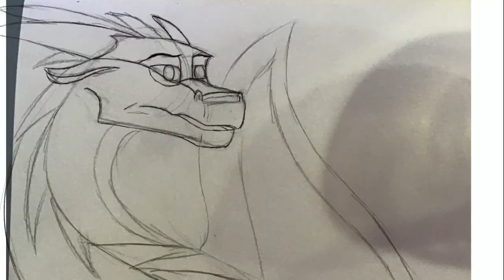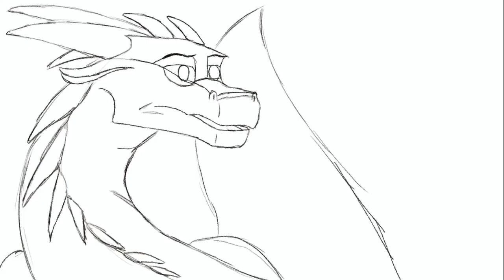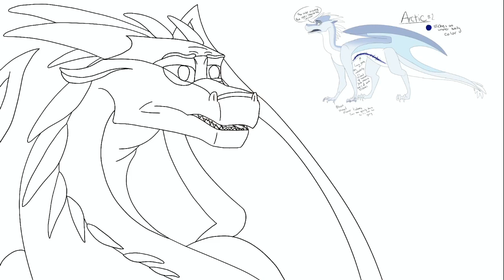CHARA - Thumbnail Contest Entry for Ebony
Here is my CHARA thumbnail of Arctic for Ebony the Wingless Mudwing!

Time taken: 6 hours plus
Programs: Procreate and IMOVIE
Song: Chara by Andrew Stein
Credits: References by Ebony the Wingless Mudwing